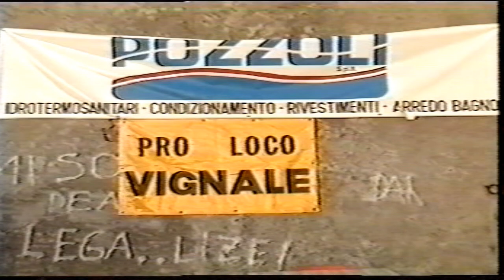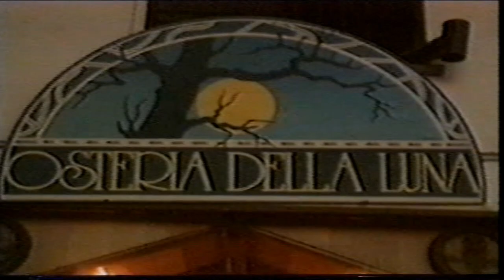3°Rally Sprint del Grignolino 94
3°Rally Sprint del Grignolino 94 una coproduzione video Clip Lumiere e Automotornews con il commento di Massimo Grosso